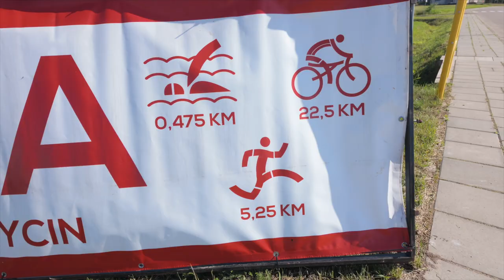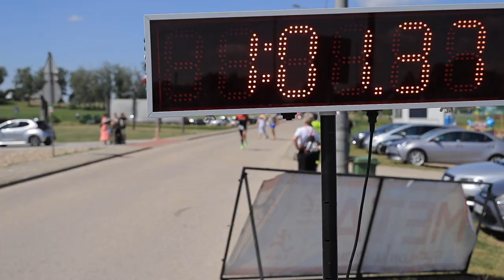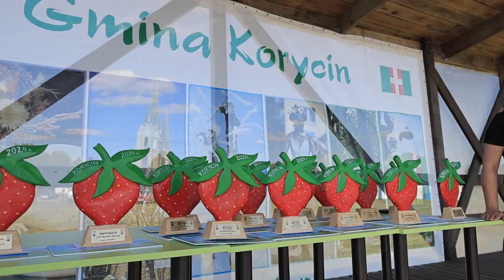XXIX Ogólnopolskie Dni Truskawki w Korycinie dzień I